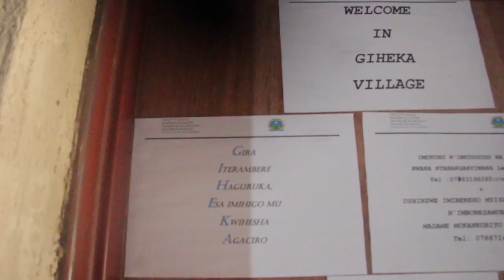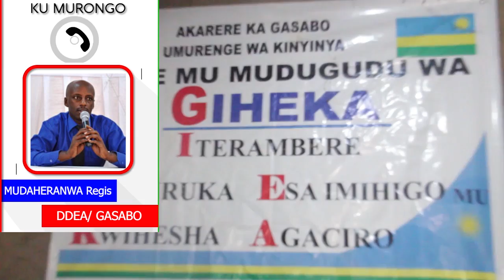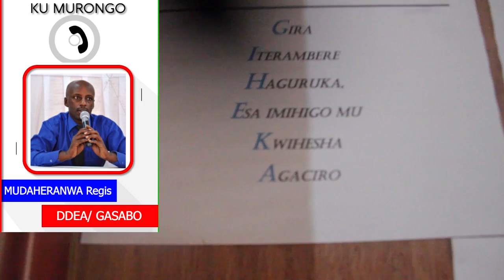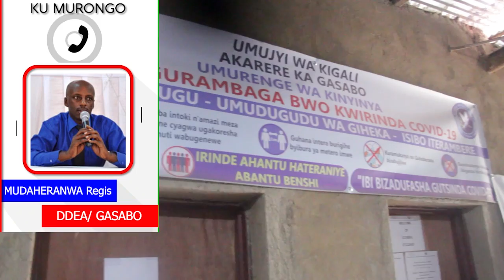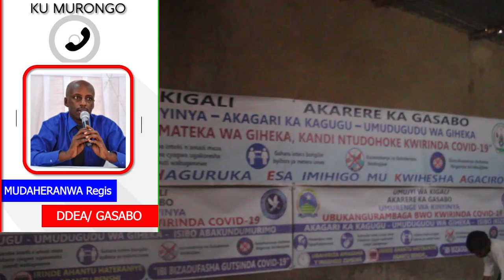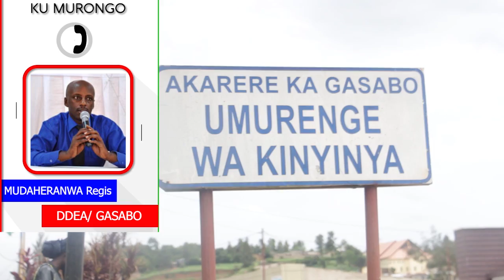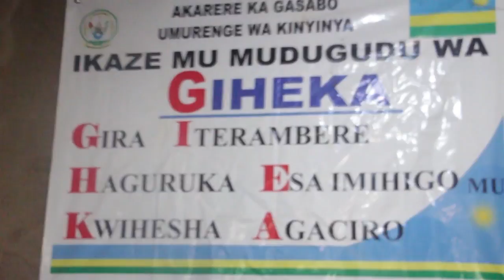KIGALI: Birababaje umubyeyi ufite abana5 bamaze igihe banyagirirwa ku biro by'umudugudu